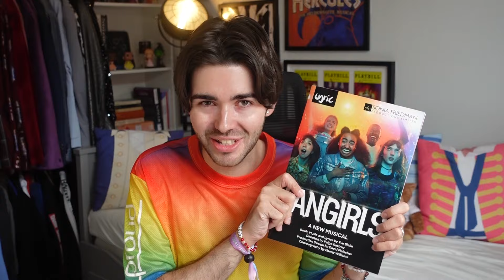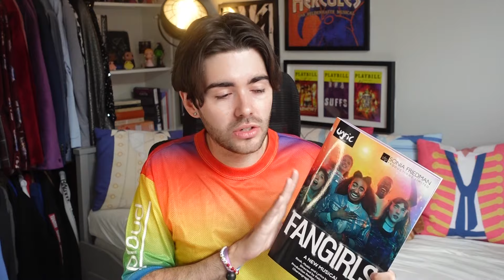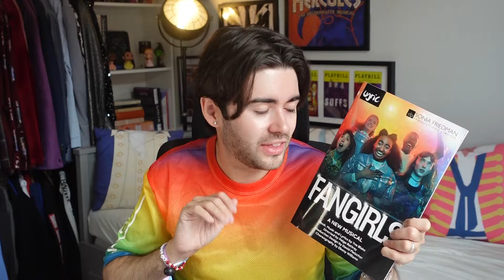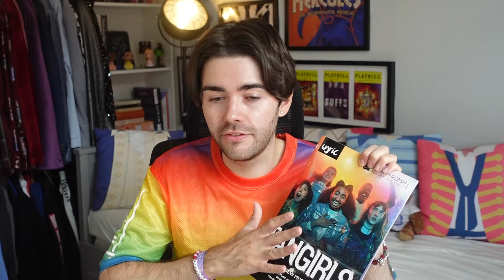FANGIRLS is your next musical obsession | ★★★★ REVIEW of the theatre show at Lyric Hammersmith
OHMYGOD HEY!

After years of hearing great things about this Australian musical, I finally got the chance to see it in London, at the Lyric Hammersmith Theatre.

The show, which features music, lyrics and book written by Yve Blake, follows a group of teenage girls who are devoted fans of a fictional boyband named Heartbreak Nation and their lead singer, Harry.

Check our today's brand new video review to find out whether the show lived up to my expectations!

00:00 | introduction
02:15 | history / synopsis
08:05 | material
18:30 | the production
21:54 | the performances
27:57 | who would enjoy?